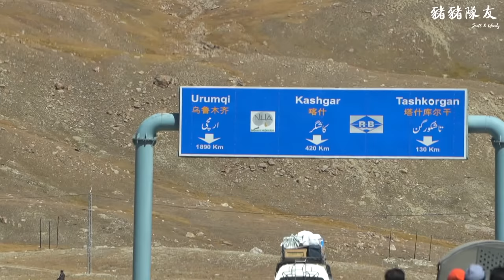環遊世界 EP33｜巴基斯坦 EP21｜紅其拉甫口岸 兩邊也差太多｜世界最高邊界！穿越巴基斯坦到中國啦！｜豬豬隊友 Scott & Wendy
豬豬隊友環遊世界 第二章 【巴基斯坦】